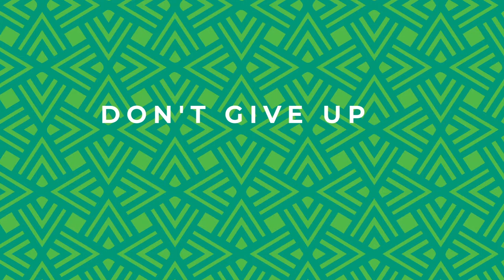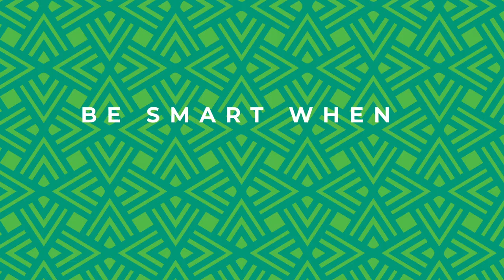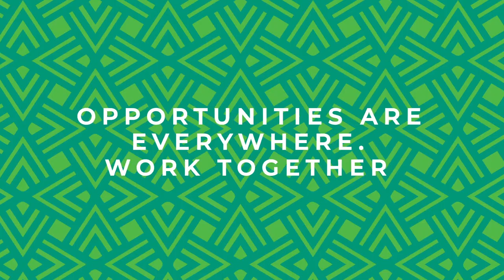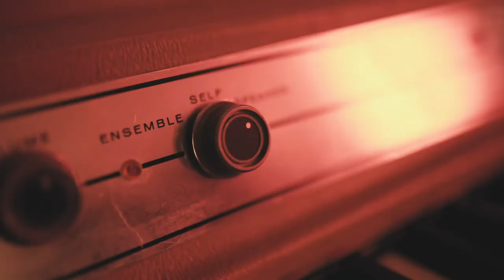AMPD Masterclass with Cathrine Grenfell: There is more than one path to success!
Join us and Cath Grenfell for an AMPD Masterclass as she opens up about her personal journey in the industry along with the various struggles she endured. She covers the following topics:
-Be open and flexible to changes in your career path
-Don't give up your day job until you have a plan
-Building relationships is key
-Secrets to building your personal brand
-Study the market, find way to make yourself valuable
-Getting your music play listed on radio
-Registering your songs for publishing and licensing agreements
-Be smart with spending your money on recording
-Preparation is how you respect your audience
-Opportunities are everywhere, work together
-Get feedback, and listen to it